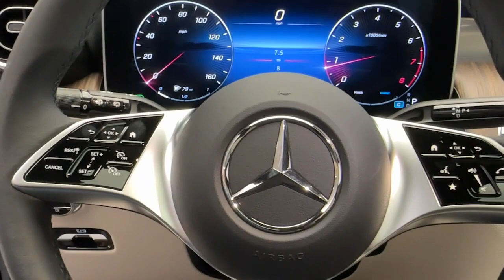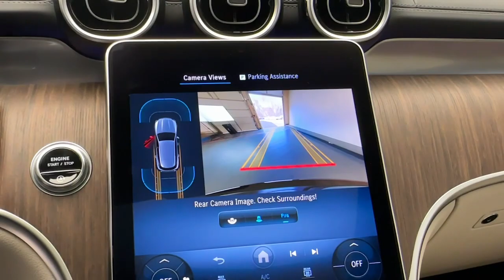2024 Mercedes-Benz GLC CT Greenwich, Stamford, Darien, Port Chester, White Plains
Pre-Owned 2024 Mercedes-Benz GLC GLC 300 available at Mercedes Benz of Greenwich located in 261 West Putnam Ave, Greenwich, CT, 06830. Servicing the Greenwich, Stamford, Darien, Port Chester, White Plains area.